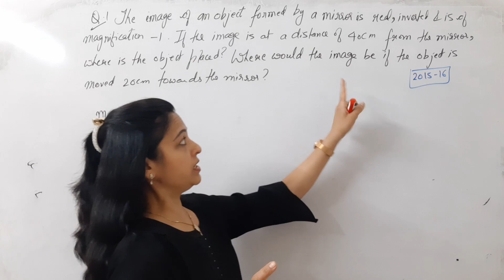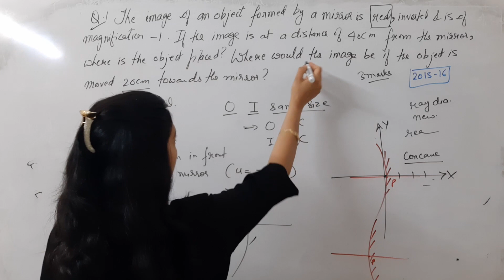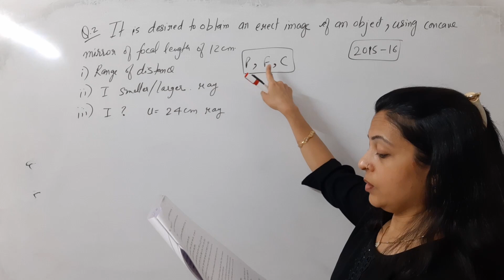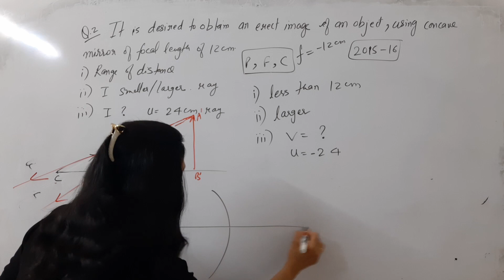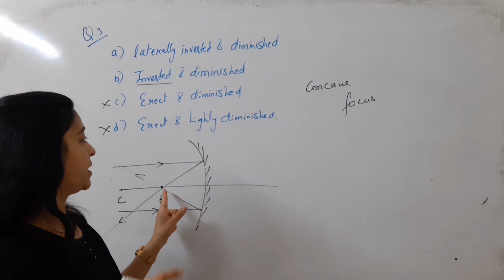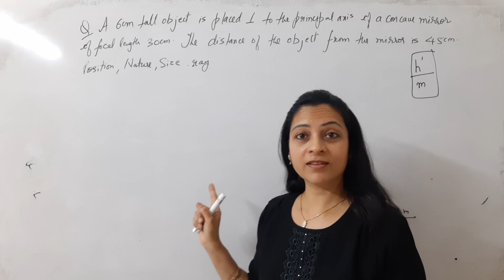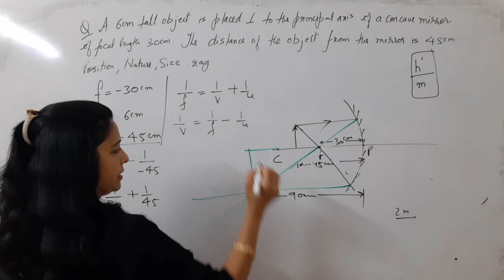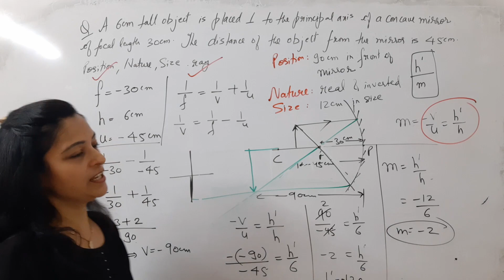Class 10th Light Previous Years Boards Questions Lecture 1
Class : 10th
Subject : Physics
Topic : Light
Question : Previous Years BoardsQuestions For Revision On Reflection Of Light